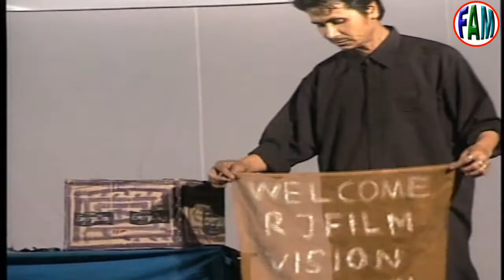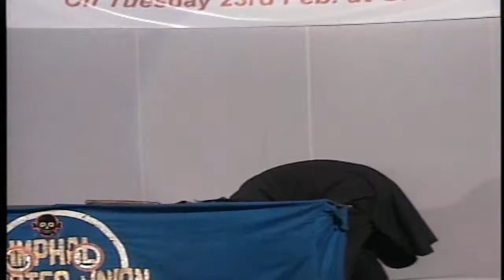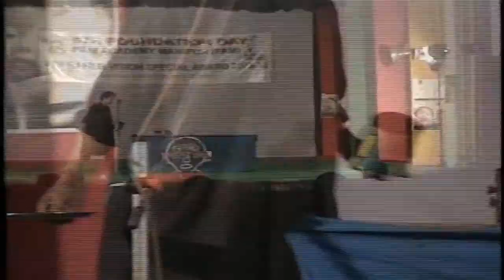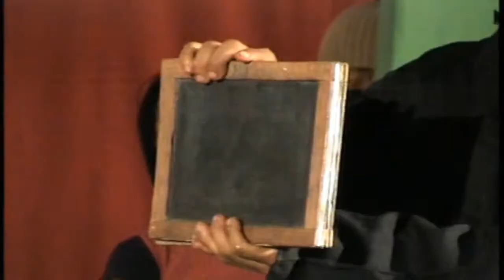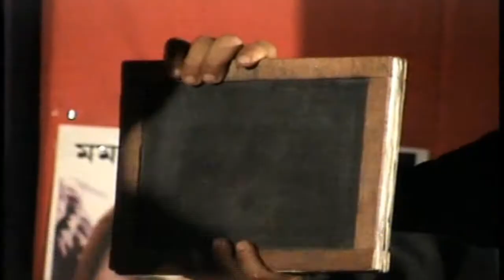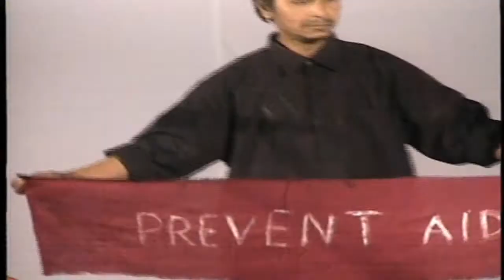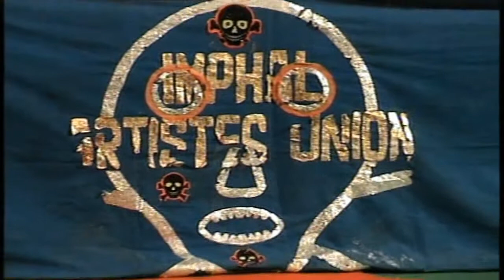ll Magic Show ll RJ/FAM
4th RJ Film Vision Special Award 2010
and 5th Foundation day of FAM